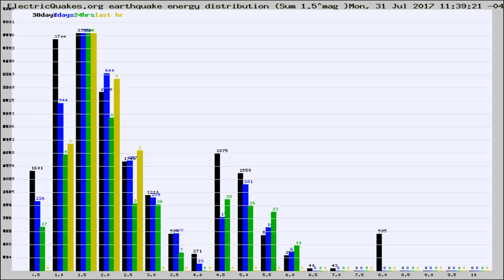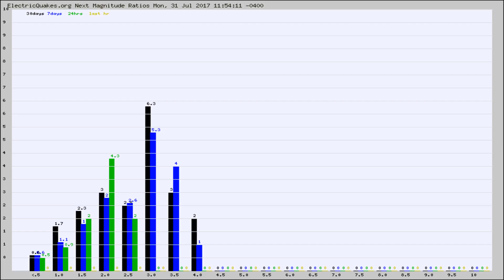Todays_Hourly_World_Earthquake_Statistics_from_ElectricQuakes.org_07-31-17+12:02:01